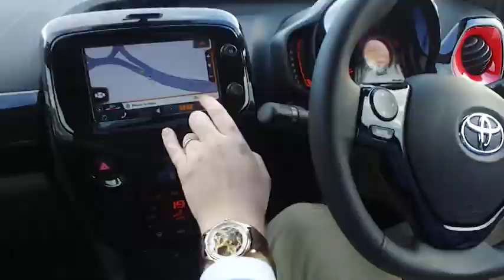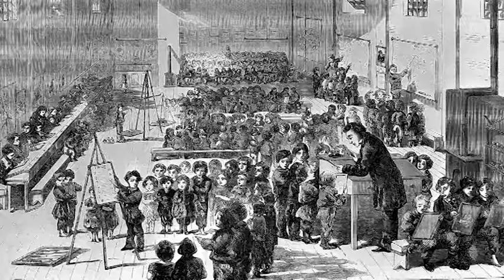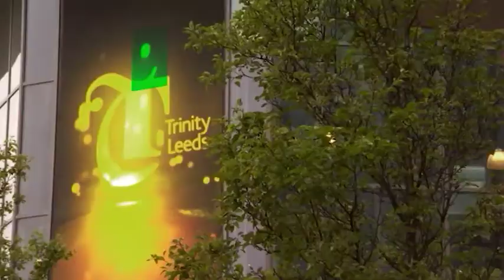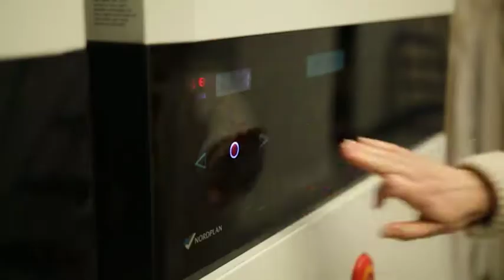Streets of Leeds 2: The World's Tailor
How Leeds became a centre for the global wool trade and the home of industry titans like Burtons.